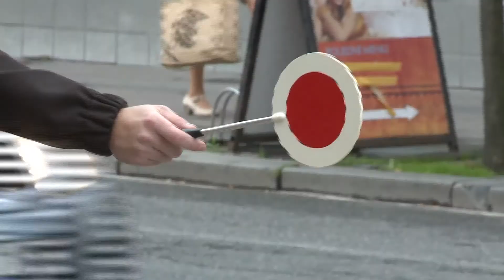Policie dohlíží na bezpečnost školáků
Státní i městské policisty bylo v pondělí vidět v ulicích víc než kdy jindy. Městští strážníci začali se startem nového školního roku opět hlídat frekventované přechody pro chodce a státní policisté zároveň rozjeli celorepublikovou týdenní dopravně-bezpečnostní akci nazvanou „Zebra se za Tebe nerozhlédne".